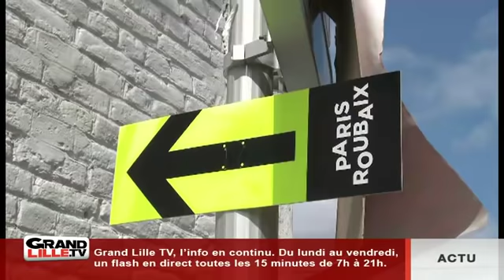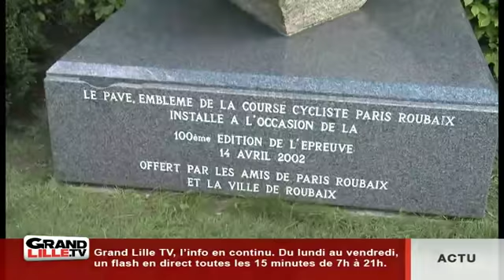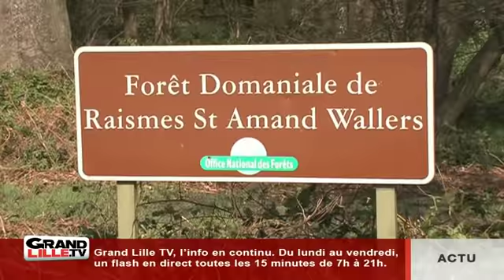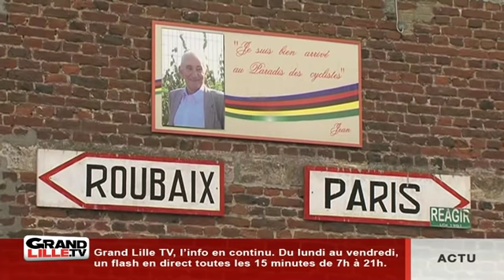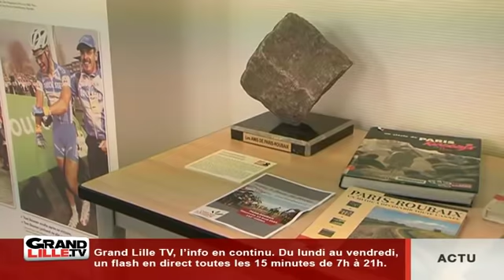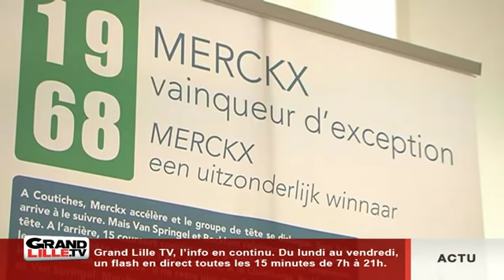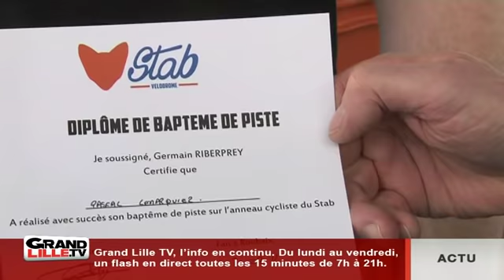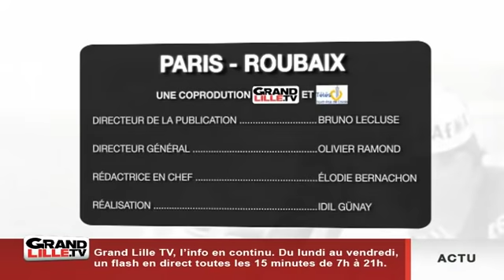Paris Roubaix : Un siècle d'histoire pour l'Enfer du Nord !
Retour sur l'Histoire de l'Enfer du Nord, le Paris Roubaix, l'une des plus mythiques des classiques du cyclisme mondial !

Sites webs/blogs, copiez cette vidéo avec le bouton "Intégrer" !